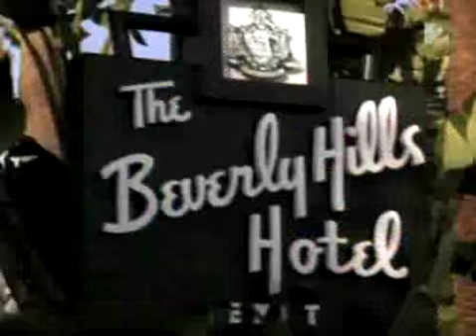TV2 WEBCAST TV2 Beverly Hills i zsaru